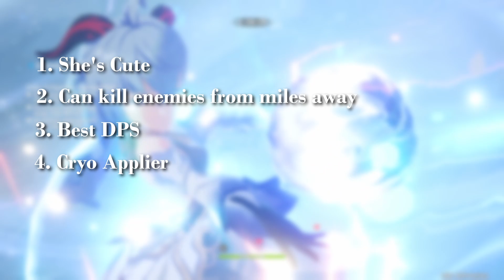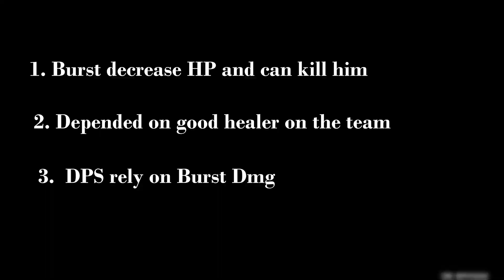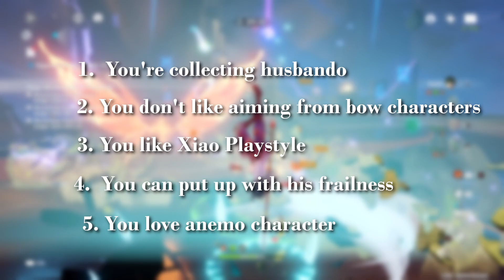Reruns! Ganyu Or Xiao? | Which One Should F2P Choose? | Genshin Impact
If you're wondering whether you should choose Ganyu Or Xiao? Then hopefully this video will help you out!

About SuperaTom 🔥
My SuperaTom channel creates video gaming content specifically on Genshin Impact and other JRPGs. Genshin Impact playthrough commentary, Genshin Impact news/updates, Genshin Impact top 10 and guides... Occasionally I will also be creating content on other popular JRPGs games.

Lusk - My Content Creation Helper

If you need any animation done, just hire him, he's the best!